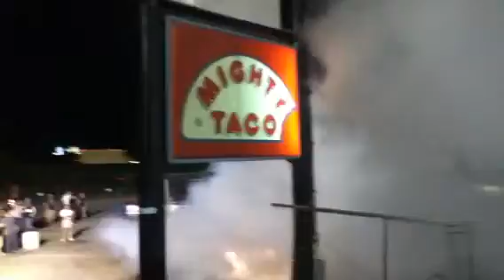Burnout out part 2